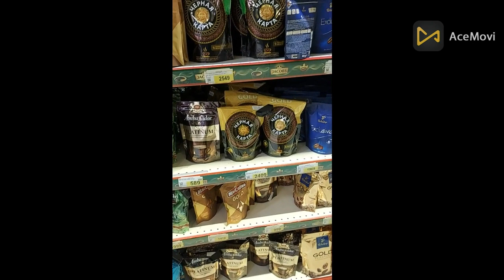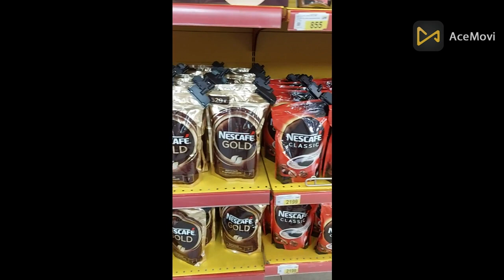Coffee prices in Kazakhstan